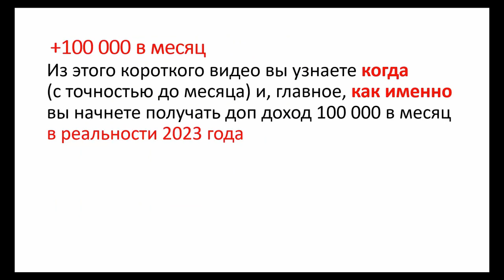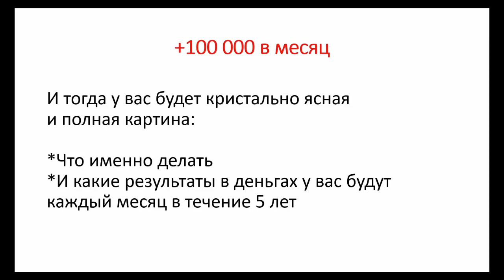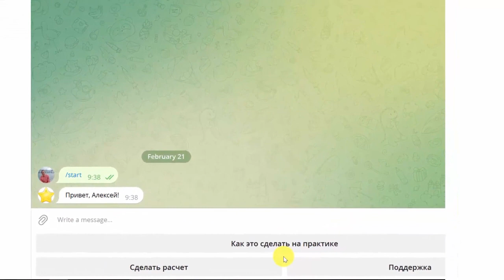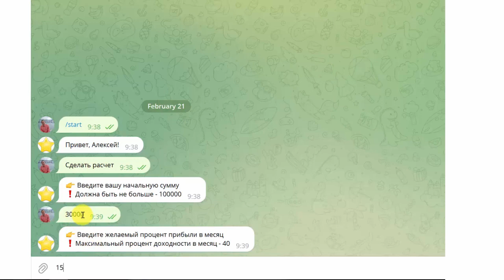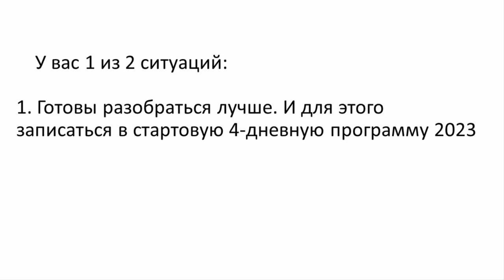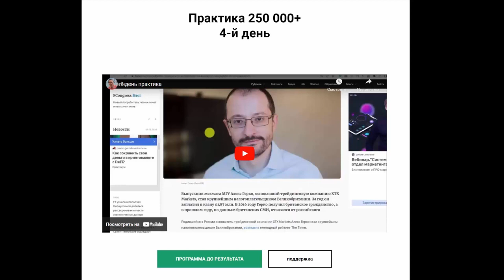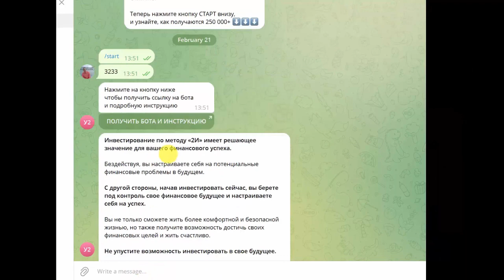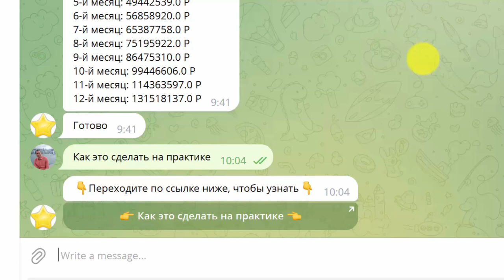НОВЫЙ ЗАРАБОТОК В ИНТЕРНЕТЕ 2023 БЕЗ ВЛОЖЕНИЙ!!! КАК ЗАРАБАТЫВАТЬ В ИНТЕРНЕТЕ ДЕНЬГИ#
«Удвой свой доход всего за 2 дня в неделю! Узнайте, как парень из Казахстана поднялся с 1800 до 30 000 рублей в день на Московской бирже».
«Готов взять свое финансовое будущее под контроль? Изучите проверенную стратегию, которая помогла парню из Казахстана зарабатывать по 30 000 рублей два раза в неделю».
«Ищете надежный способ увеличить свой доход? Откройте для себя секрет заработка по 30 000 рублей два раза в неделю, как это сделал этот парень из Казахстана на Московской бирже».
«Надоели финансовые трудности? Учитесь у парня из Казахстана, который поднялся с 1800 до 30 000 рублей в день на Московской бирже и начал видеть результаты всего за 2 дня в неделю».
«Не позволяйте своим финансовым трудностям больше сдерживать вас. Учитесь у парня из Казахстана, который зарабатывал 30 000 рублей два раза в неделю на Московской бирже, и начните менять свою жизнь уже сегодня».

заработок
заработать интернет
заработок вложение
интернет деньги заработать
вложение интернет
интернет работа
дополнительный заработок
деньги заработок